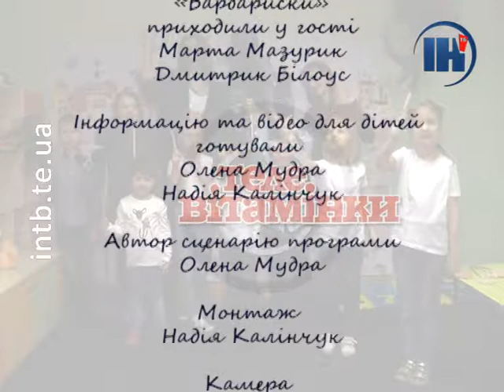“Телевітамінки”. Про тіньовий театр